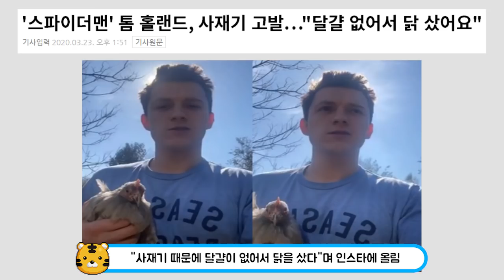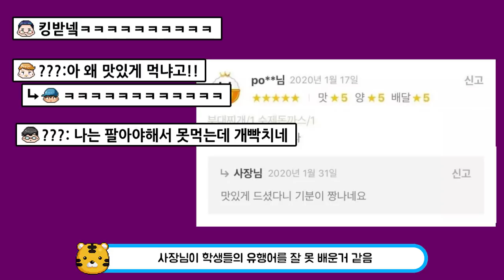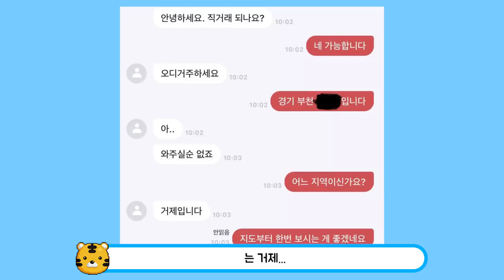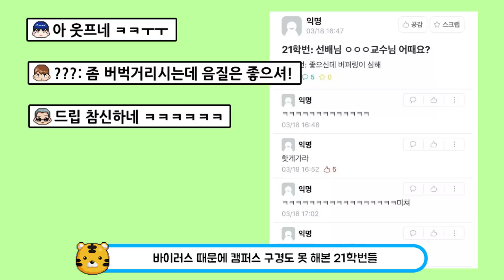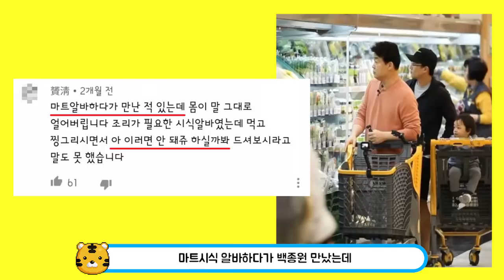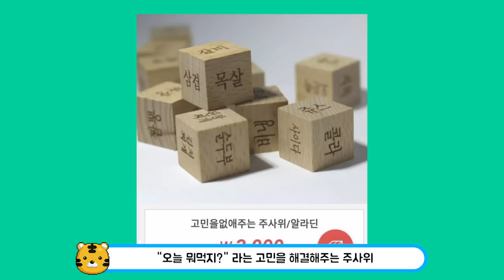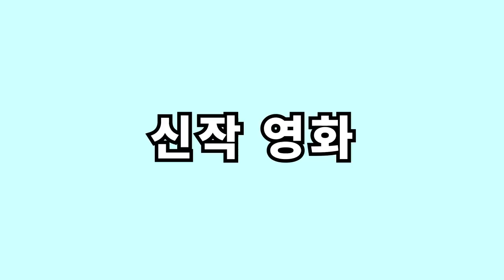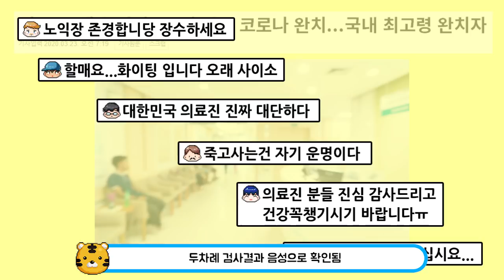이태원 클라쓰 조이서 김다미 실물 ㄷㄷ.........요즘 화제된 이슈모음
닭이 먼저냐 달걀이 먼저냐!